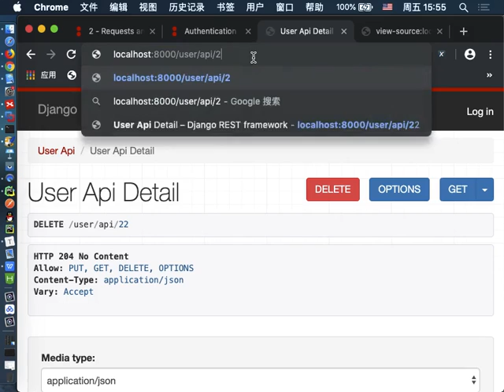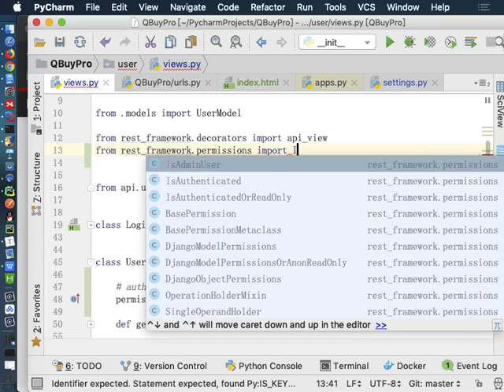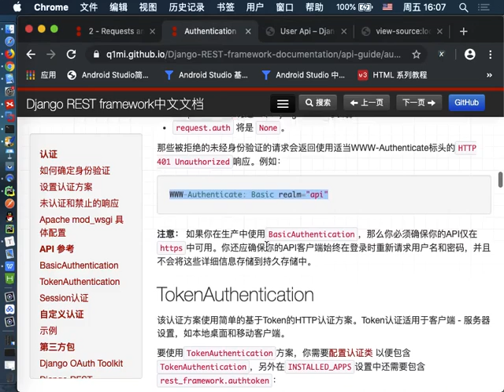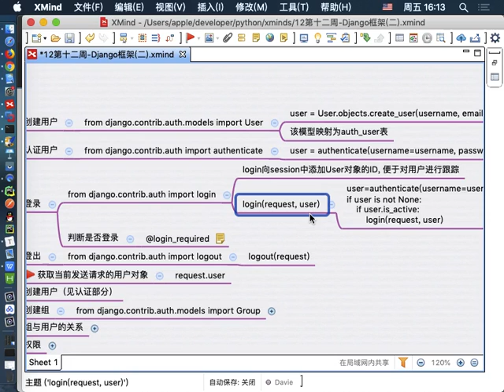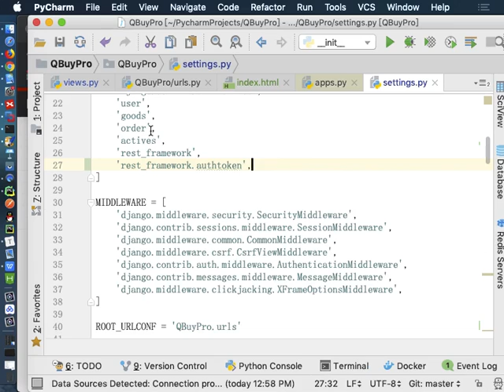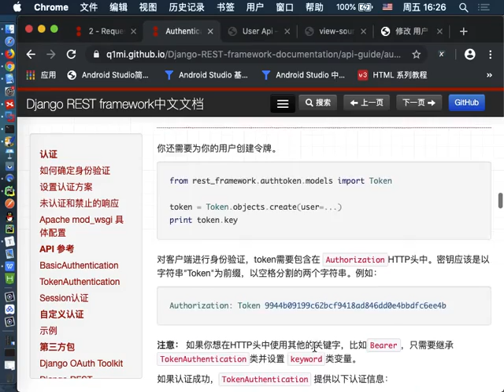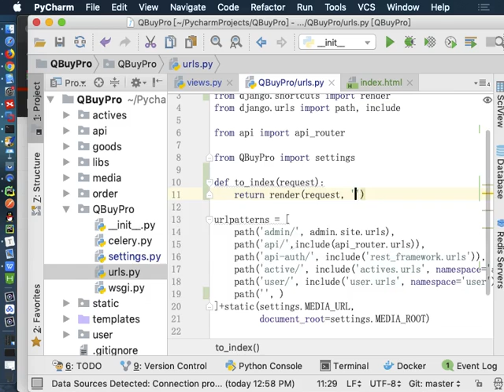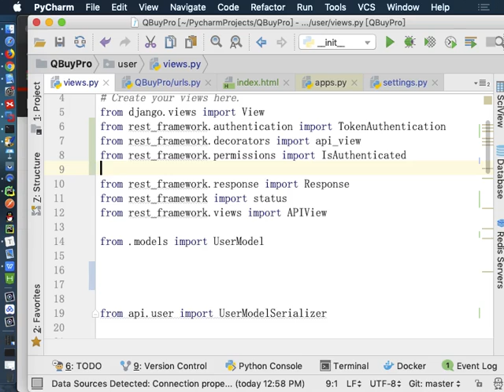week12 day05 06TokenAuthentication验证及使用